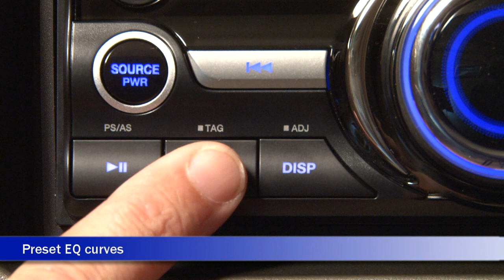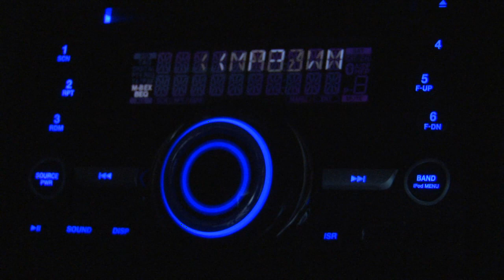Clarion CX201 CD Receiver Display and Controls Demo | Crutchfield Video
Find out if the Clarion CX201 CD receiver fits your vehicle